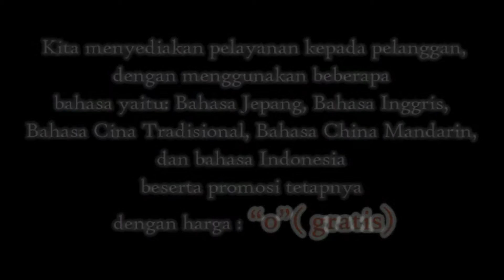Wisata Indonesia: Pantai Pangandaran, Pangandaran. Jawa Barat - Indonesia. 008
Wisata Indonesia: Pantai Pangandaran. Tempat yang sunyi dan tenang untuk menikmati berjalan di sepanjang pantai. Pangandaran 08

"Terletak di tanah genting sempit, dengan hamparan luas pasir di kedua sisi dan taman nasional hutan yang rimbun di tanjung dekatnya, Pangandaran adalah resor uama di pantai java. Dekat dari pusat, pemandangan pantai di sini menjadi unsur baku; hamparan pasir hitam, luas, laut kosong dan besar, lembut melengkung cakrawala.

Untuk sepanjan tahun Pangandaran adalah tempat yang cukup tenang untuk menikmati berjalan-jalan di sepanjang pantai atau melalui hutan, tetapi kota ini penuh pada saat liburan (dan akhir pekan). Gelombang besar yang tanpa henti datang mengesankan pantai ini tidak cocok untuk berenang, meskipun ada beberapa tempat yang lebih terpencil di sepanjang pantai. Karena surfing konsistensinya baik, tempat ini bagus untuk mengeluarkan papan, atau belajar bagaimana berselancar (pelajaran dapat dengan mudah diatur).

Pangandaran dilanda tsunami pada tahun 2006 (yang berbeda dari bencana yang melanda Banda Aceh di Sumatera) tapi kota ini sangat terbuka untuk bisnis lagi. Sayangnya bagian dari pantai penuh dengan plastik. Dan membutuhkan pembersihan."